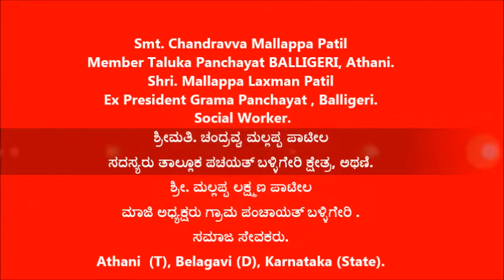Chandravva Mallappa Patil [ ಸದಸ್ಯರು ತಾಲ್ಲೂಕ ಪಚಯತ್ ಬಳ್ಳಿಗೇರಿ ಕ್ಷೇತ್ರ, ಅಥಣಿ ]